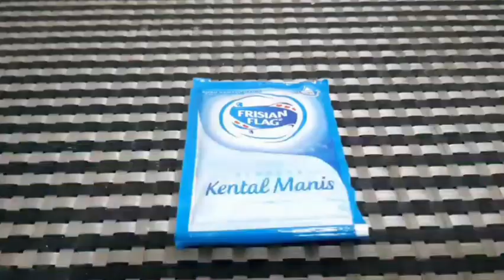olahan pisang mentah hanya 2 bahan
bismillah
semoga teman teman suka dengan video ini
nonton sampai selesai yaah